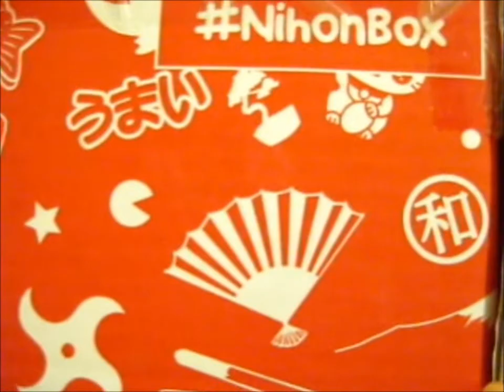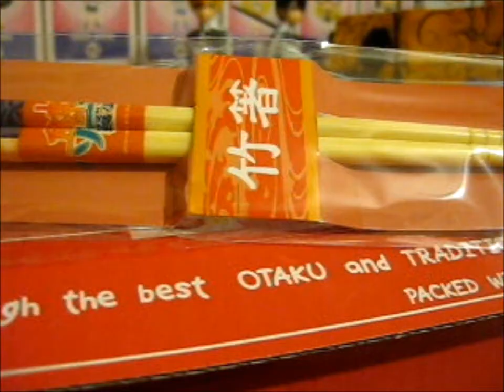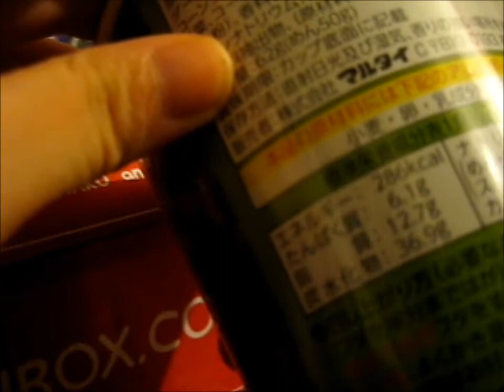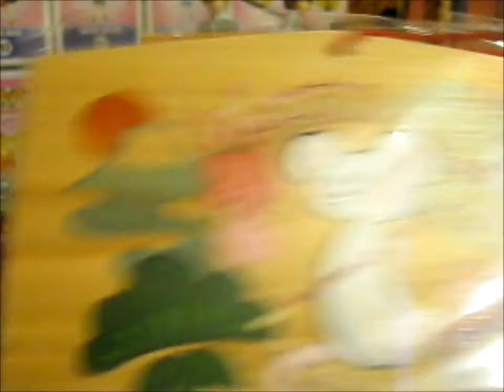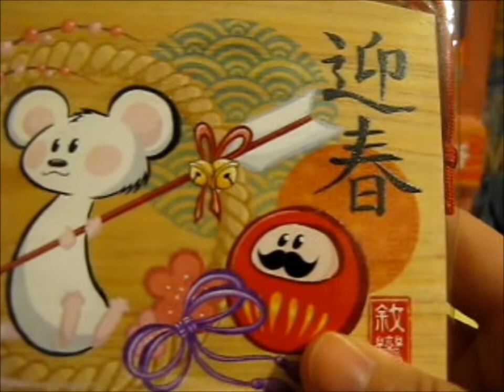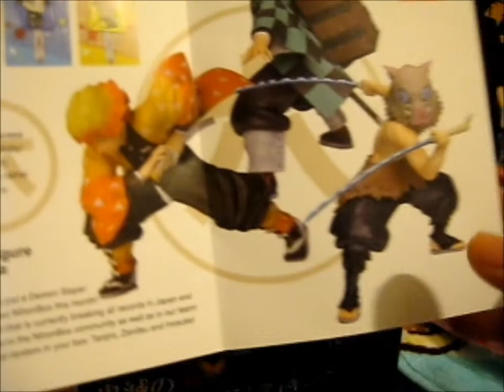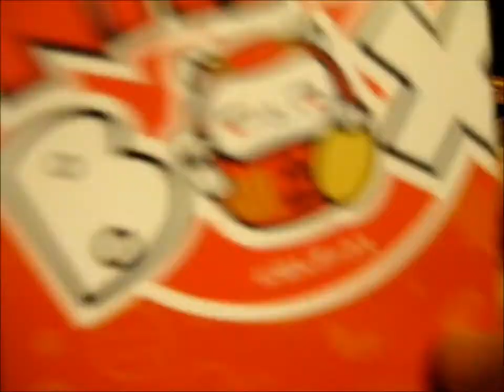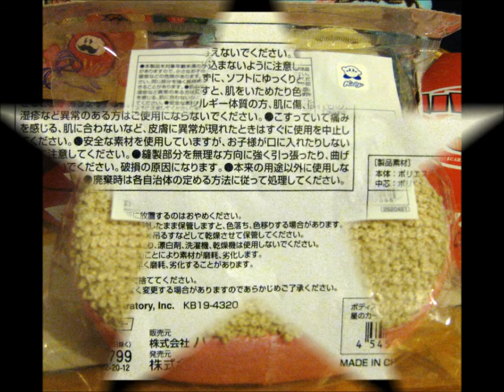NihonBox Jan 2020 ~ Yummy New Year!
Opening of: NihonBox Jan 2020 ~ Yummy New Year!